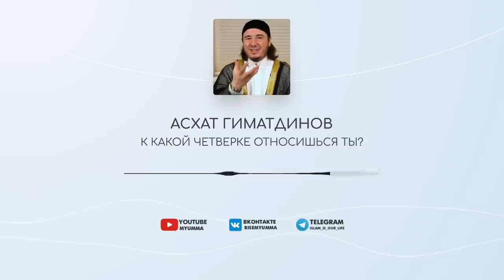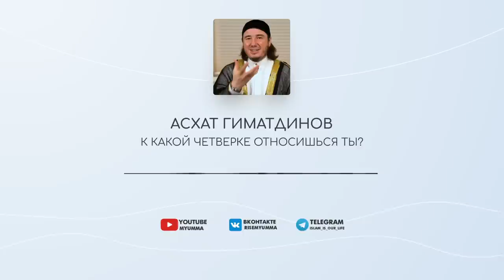К какой четверке относишься ты?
Мы в соц. сетях:
TPu8aEUQ21fzRBfhEjZqmfVn3FHvkkoQ4T